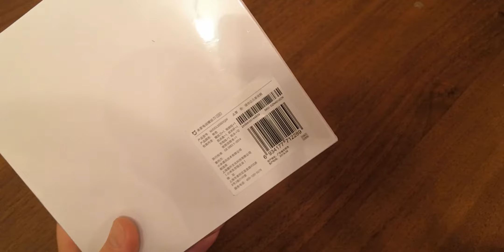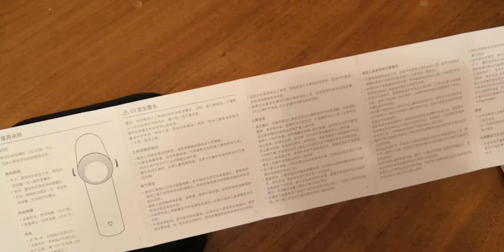Электрическая отвертка с ALIEXPRESS. Xiaomi Mijia